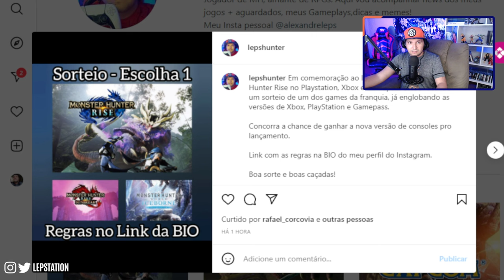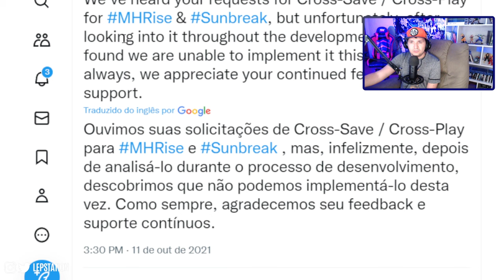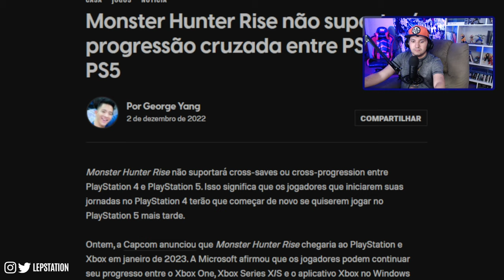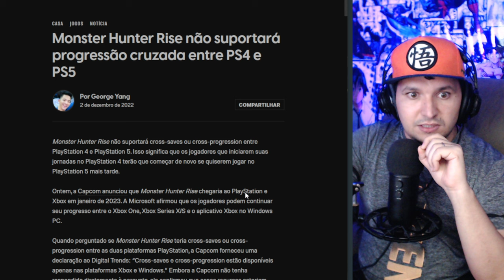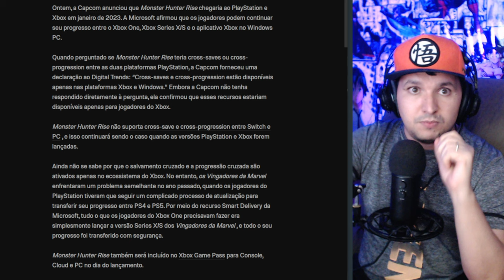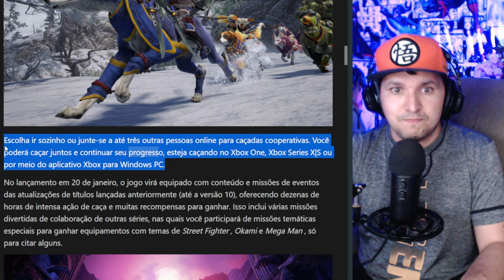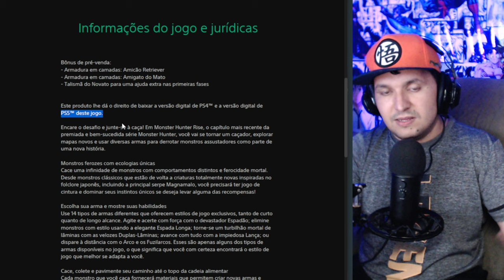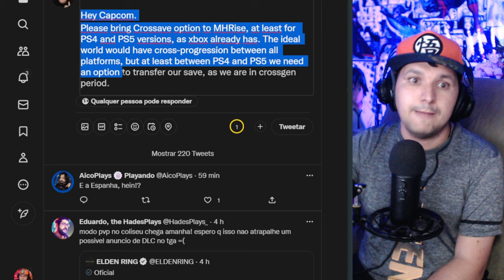Monster Hunter Rise, ENTENDA CROSSAVE e CROSSPLAY no XBOX E PLASYTATION! SAIBA ANTES DE COMPRAR